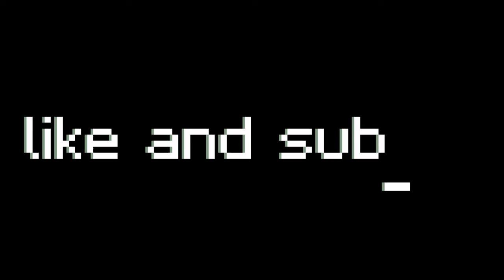state of decay 2 perfect jump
any sweet jumps?